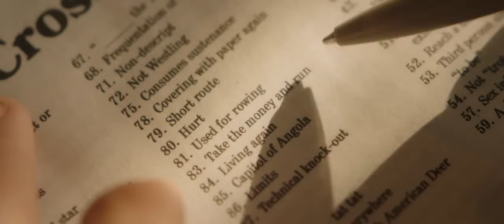The Last Stop in Yuma County - Official Trailer (2024) Jim Cummings, Jocelin Donahue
While awaiting the next fuel truck at a middle-of-nowhere Arizona rest stop, a traveling young knife salesman is thrust into a high-stakes hostage situation by the arrival of two similarly stranded bank robbers with no qualms about using cruelty—or cold, hard steel—to protect their bloodstained, ill-begotten fortune.